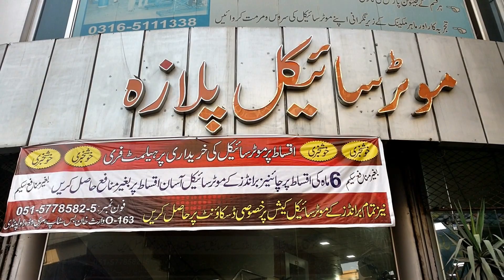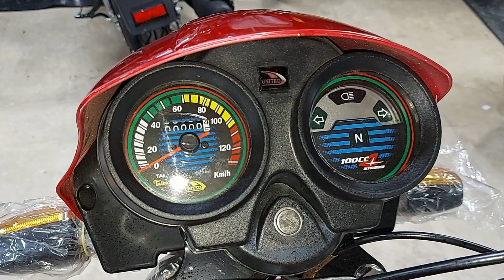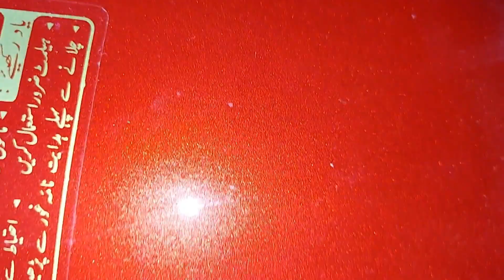UNITED MOTORCYCLE LAUNCH NEW MODEL 2022 UNITED US 100 PLUS SPECIAL EDITION FULL REVIEW ON PK BIKES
MOTORCYCLE PLAZA
WARIS KHAN BUS STOP MURREE ROAD RAWALPINDI